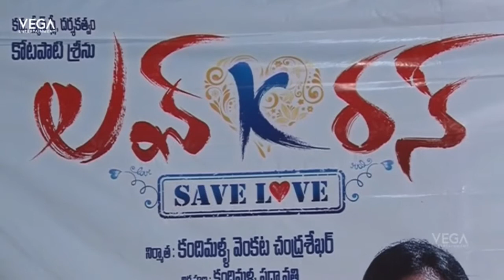Love k Run Movie Platinum Disc Function || Latest Telugu Movie Trailers 2016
Watch  Love k Run Movie Platinum Disc Function || Latest Telugu Movie Trailers 2016
Featuring Deepak Taroj, Malavika Menon,
Music Composed by J.P, Directed by Kotapati Sreenu & Produced by Kandhimaala Venkata Chandrashekhar under the Banner of Kandhimalla Movie Makers.